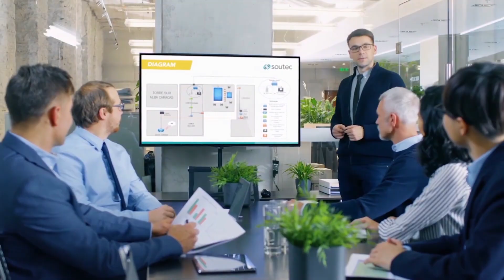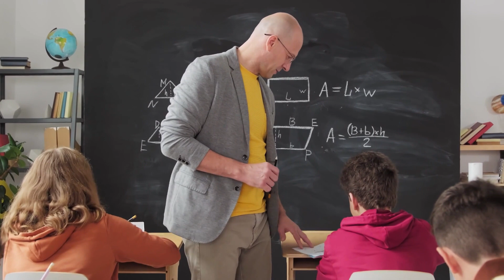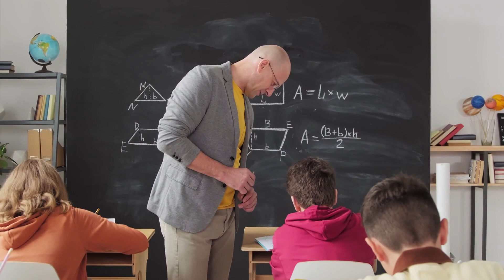TÜRKİYE’DE NEDEN İDEALİST İNSANLAR YETİŞMEZ? | AntiKAFA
İdealistler; yani bir ideali, bir ülküyü hayat felsefesi edinip koşullar ne olursa olsun bu ülküyü gerçekleştirmek için ömrü boyunca çabalayan insanlar. Vatandaşı olduğumuz bu ülkenin kuruluşundan tutun, kullandığınız icatların yapılışına ve dâhi en zor şartlarda en kolay hizmetleri almanıza kadar pek çok şey idealist insanların imzasını taşıyor. Bu ülkede hiç idealist insan yetişmiyor desek idealist insanlarımıza ayıp olur, bu yüzden en iyisi neden yeterince idealist insan yok diye soralım kendimize. Ve gelin videoda bu sorumuza bir cevap aramaya çalışalım.

Çeşitli konularda eleştirilerde bulunduğumuz ve fikirler üzerine yoğunlaştığımız AntiKAFA serimizin bu videosunda; son dönemlerde neden yeterince idealist insanlar yetiştiremediğimizi ve daha fazlasını yetiştirebilmek için neler yapabileceğimizi sorguluyoruz.

Bir sonraki AntiKAFA videomuzda hangi “KAFA”yı ele almamızı istersiniz?

Video Planlama ve Metin: Ferkad Kudvetoğlu
Seslendirme: Ferkad Kudvetoğlu
Video Dizaynı ve Montaj: Ferkad Kudvetoğlu
Tasarım: Ahmet Yasin Küçük
Altyazı: Ferkad Kudvetoğlu